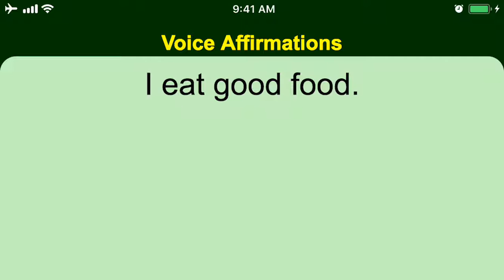affirming that I eat good food